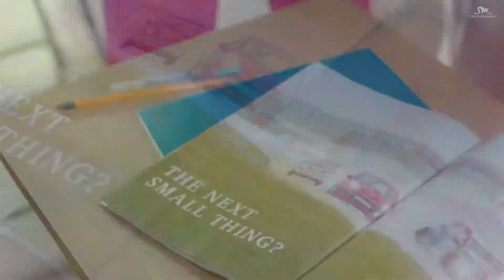NCT DREAM 엔시티 드림 '마지막 첫사랑 (My First and Last)' MV (1080p60)